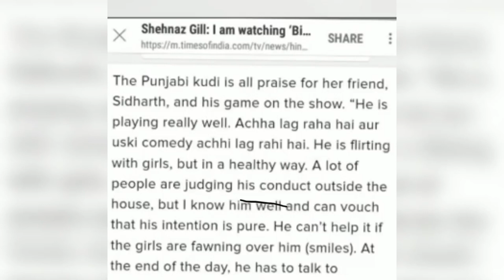Shehnaz Gill Latest Interview: Reaction on Sidharth flirting with Gauhar Khan